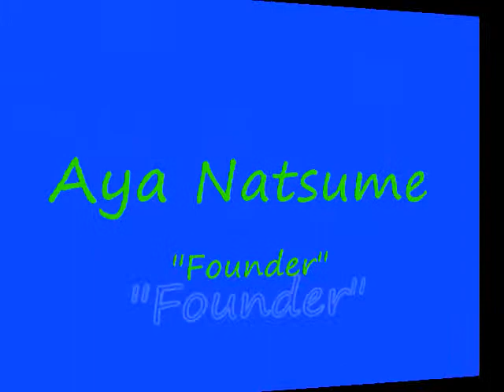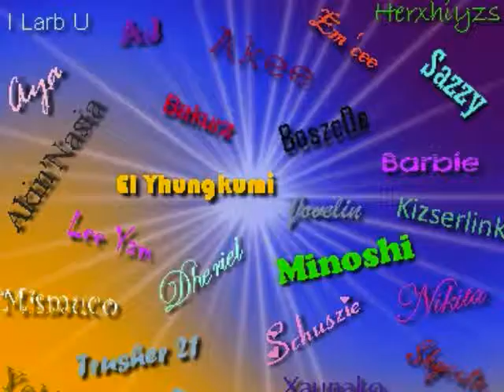PBRS ''Slideshow 3'' 12-22-11